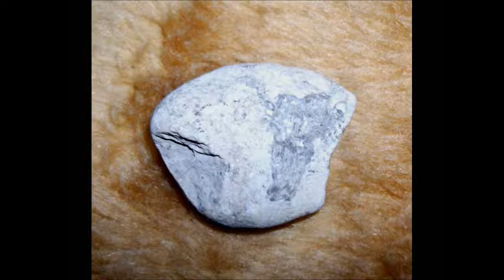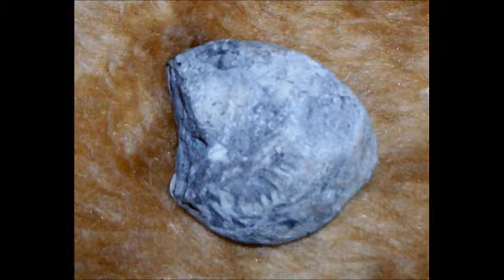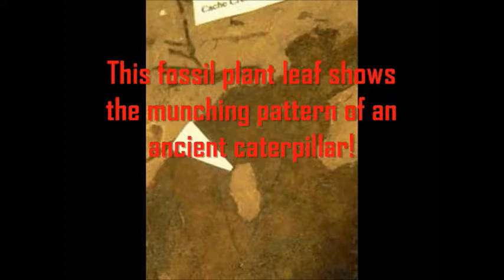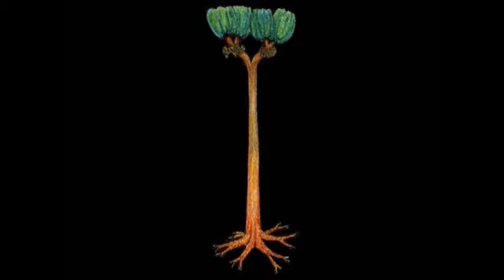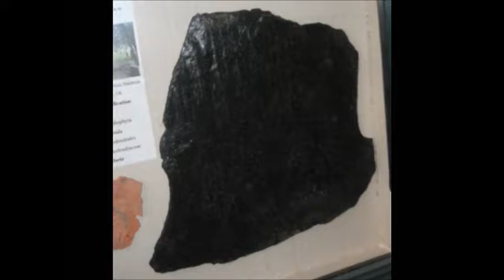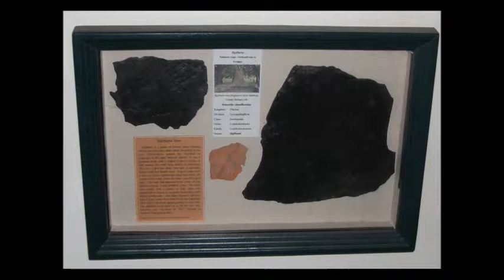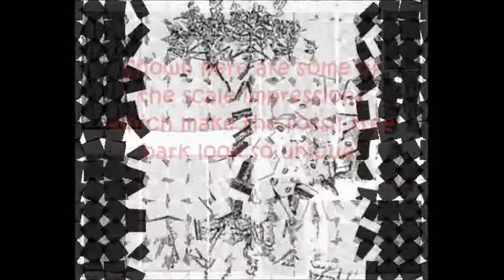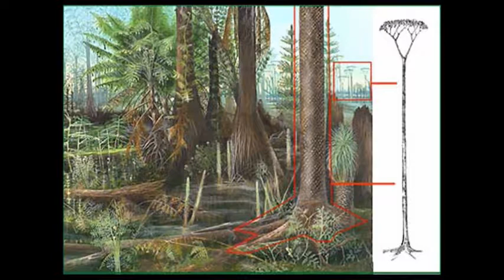DENNIS MORRISON'S MICHIGAN HISTORY NET: FASCINATING FOSSILS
Gathered here are some of my documentary short series, "Fascinating Fossils," which I began back in 2014. If you are interested in Michigan fossils check it out, if you are interested in Saginaw fossils check it out, and if you just like fossil check it out!